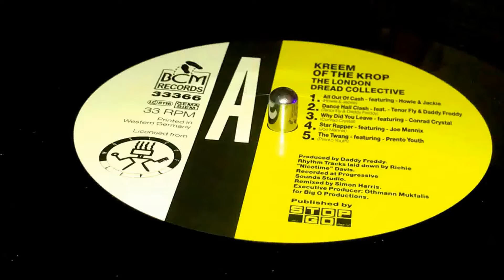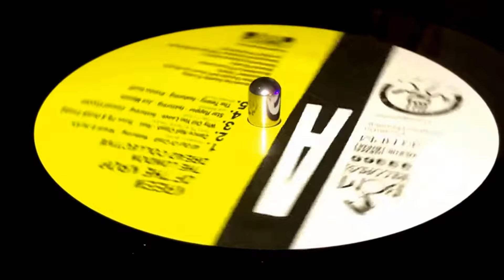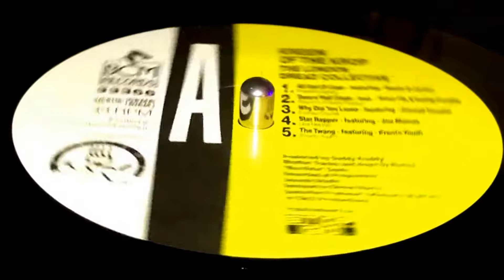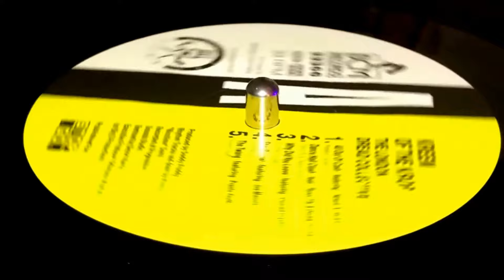HOWIE & JACKIE ~ All Out Of Cash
Prod : Daddy Freddy, Patrick Donegan ~ BSM RECORDS ~ LP (The London Dread Collective ‎– Kreem Of The Krop, Track A1 ~ 1989 ~ Germany ~ Exe Prod : Othman Mukhlis for Big O Productions ~ Dist : Rush Records, Discobox, Da Music, Streetheat Records, Emp ~ Pub : Stop Go ~ Licensed from Music Of Life ~ Rhythm Track : Richie "Nicotine" Davis ~ Rec : Progressive Sound Studio ~ Remix : Simon Harris ~ Designed in GB by Designers Inc. ~ Special Thanks : Patrick, Nicotine, Rynardt, Judah, Wayne, Kutchie, Hamoodie, Asher D, David Rodigan, The Yaa Cultural Centre, Brixton Massive ~ Cover Photo. : Normski  ~